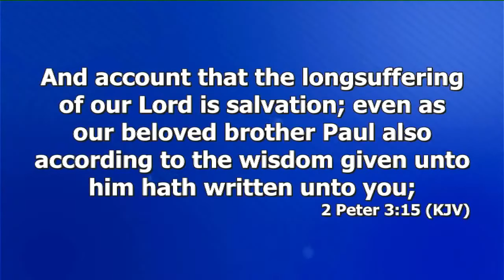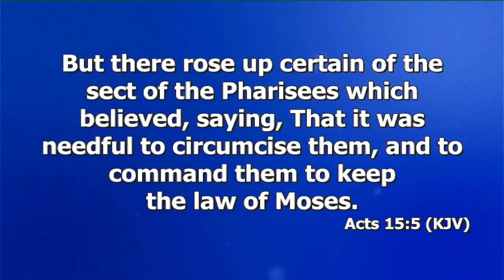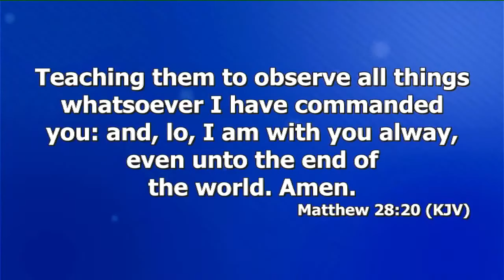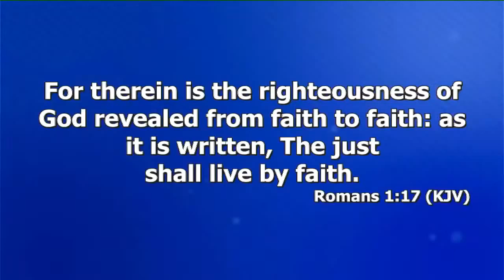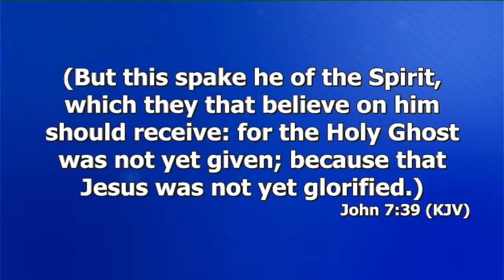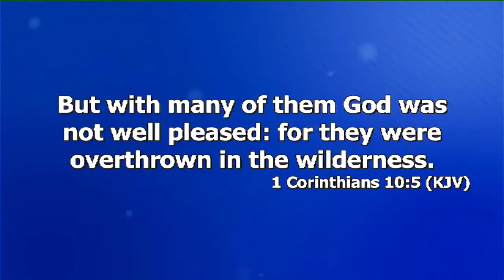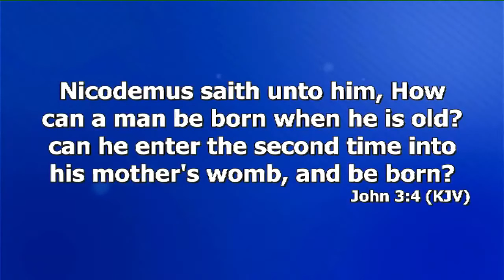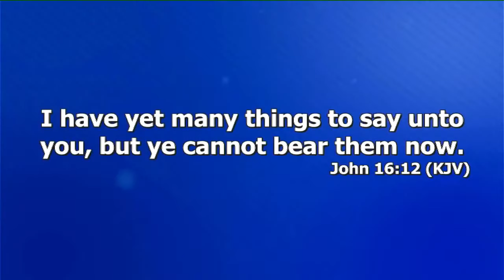Understanding The Concept Of Heaven Prt.17 | Dr. Abel Damina